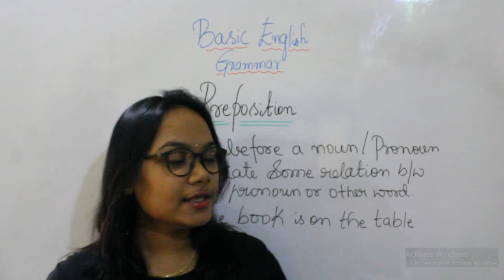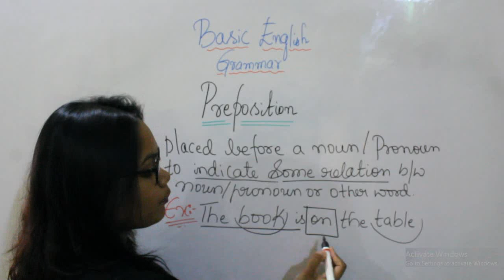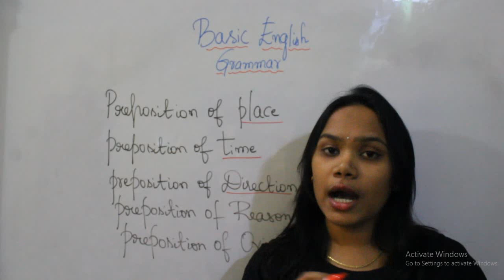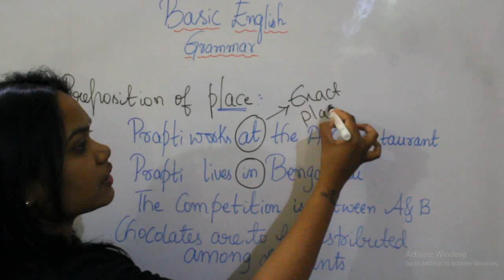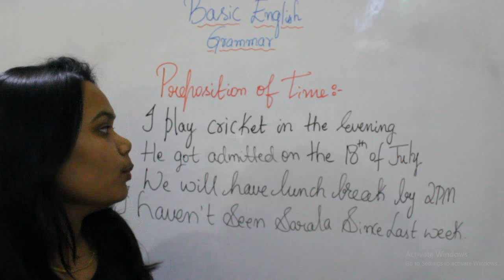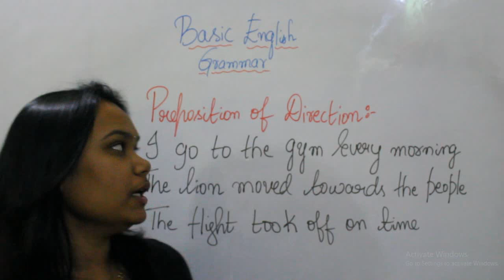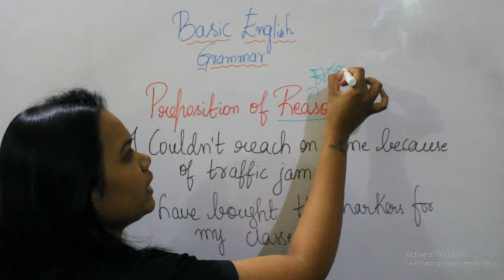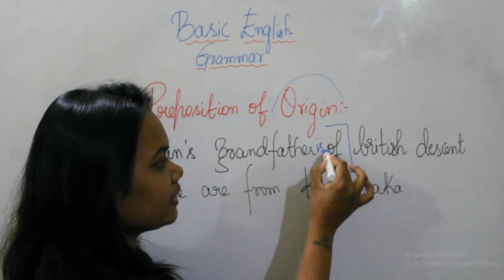BASIC ENGLISH GRAMMAR -- PREPOSITION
PSI SESSIONS:
PAPER I:

4.